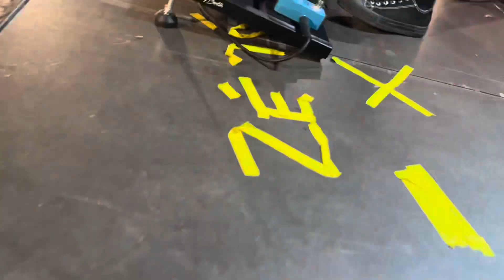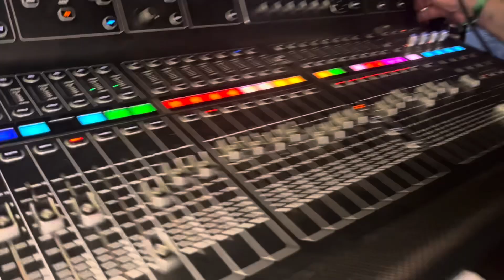Música CONQUISTADOR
Ficha Técnica :
Música Conquistador: Banda(Da Vinci)
Interpretação : Grupo Império
Produção Áudio&Video: Mary Jhaci
Coreografia : Sonia (Sonigyn)

Letra:

Era um mundo novo
Um sonho de poetas
Ir até ao fim
Cantar novas vitórias
E ergueram orgulhosas bandeiras
Viver aventuras guerreiras
Foram mil epopeias
Vidas tão cheias
Foram oceanos de amor
Já fui ao Brasil
Praia e bissau
Angola, Moçambique
Goa e Macau
Ai, fui até timor
Já fui um conquistador
Era todo um povo
Guiado pelos céus
Espalhou-se pelo mundo
Seguindo os seus heróis
E levaram a luz da cultura
Semearam laços de ternura
Foram mil epopéias
Vidas tão cheias
Praia e bissau
Angola, Moçambique
Goa e Macau
Praia e bissau
Angola, Moçambique
Goa e Macau
Foram dias e dias
E meses e anos no mar
Percorrendo uma estrada de estrelas
A conquistar
Praia e bissau
Angola, Moçambique
Goa e Macau
Praia e bissau
Angola, Moçambique
Goa e Macau
Fui conquistador
Fui conquistador
Fui conquistador